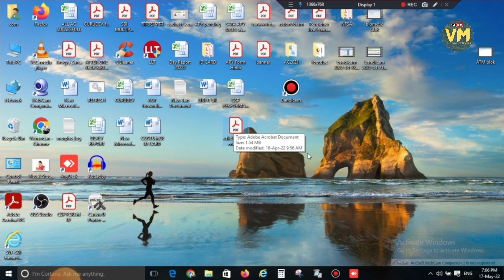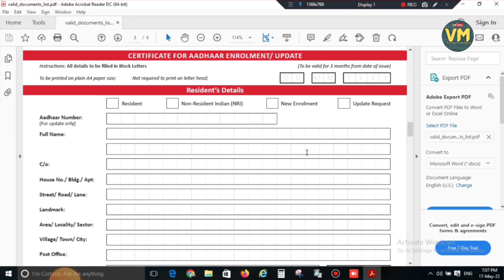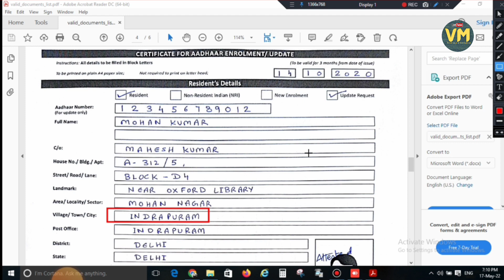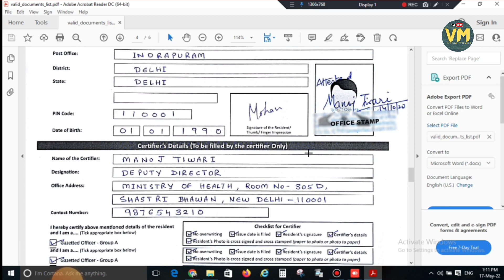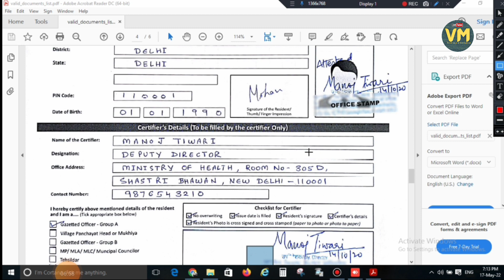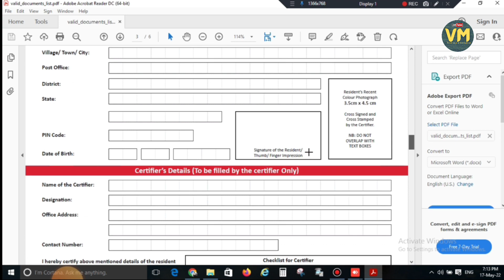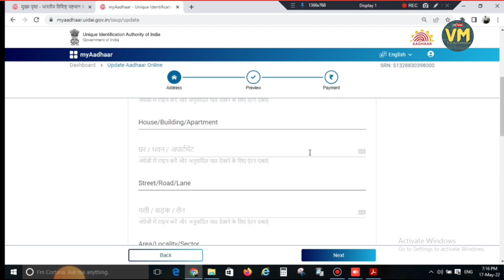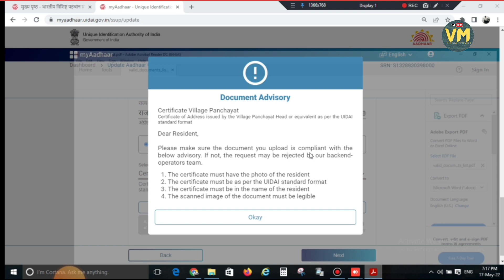How to Change Aadhar without maridge Certificate।। बिना विवाह प्रमाण पत्र आधार में नाम कैसे बदले।।